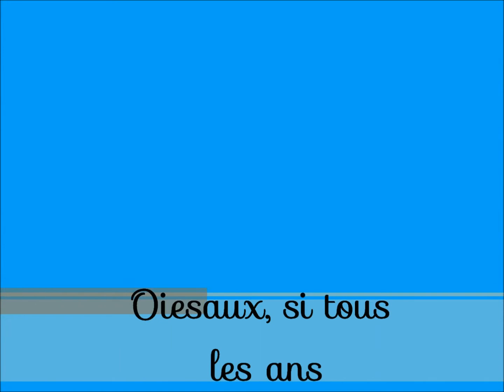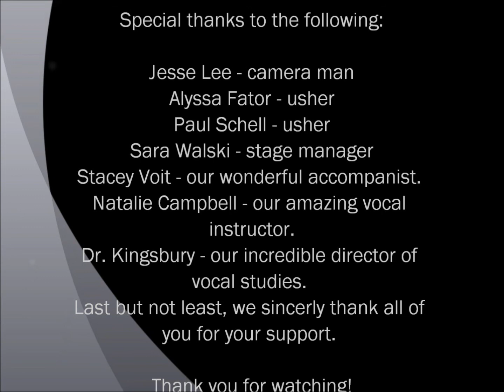Dawnella & Kari Vocal Recital April 17, 2016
Southwest Minnesota State University soprano vocalists performed recital on April 17, 2016. Located at First Lutheran Church, Marshall Minnesota at 3:00 pm. Accompanied by Stacey Voit.  Ms. Dawnella Walters and Ms. Kari Paradis were both students under Soprano Natalie Campbell.
Dawn in blue dress; Kari in red.

To see separated songs, see Kari's YouTube page